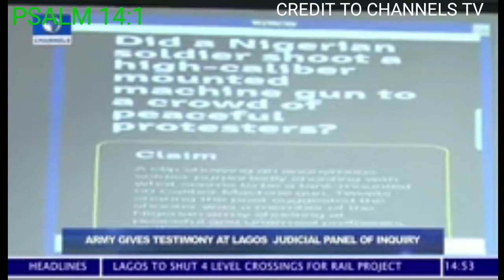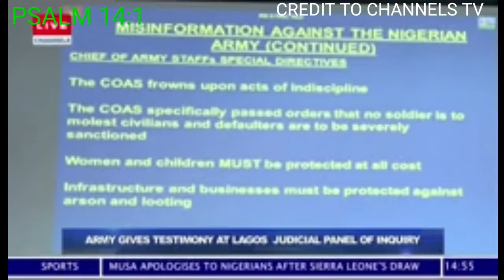THE ONGOING LEKKI INVESTIGATION HEAR WHAT ARMY SAYS (VIDEO)